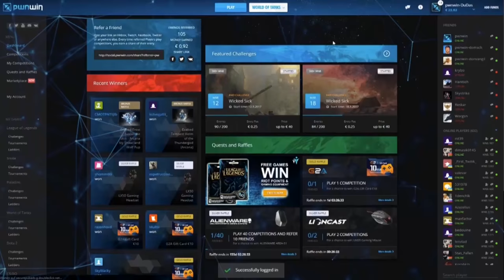Let's Play World of Warships | Fletcher | Gutes Zusammenspiel [ German - Gameplay - Werbung ]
► Wenn eine Division ordentlich zusammenspielt, dann bekommt der Gegner so richtig heiße Ohren und genau dieses Phänomen sehen wir hier nun von zwei Zerstörern! Der drohenden Niederlage stellen sich gleich zwei Fletcher entgegen und geben Vollgas um das ganze noch zu drehen. Ob sie es schaffen, seht ihr erst im Video!

- davidmoreira01
- BoBQueen SuSa
- lordhelmchen2000

Der Imperator als großer Oberhaupt der Ramba Community:

- Sword_of_Raven

►Über World of Warships:

Das mit Spannung erwartete World of Warships (WoWs) ist das neueste in einer Reihe von historischen Free-to-Play-Gefechtsspielen im Portfolio von Wargaming. Befehligt die berüchtigtsten Kriegsschiffe und baut euch eure eigene schlagkräftige Kriegsflotte auf. Verbessert wichtige technische Module und beherrscht die Ozeane!

Mit vier Schiffsklassen, einer schier unendlichen Vielzahl von Verbesserungen und strategisch gestalteten Umgebungen ist für jede Menge Action gesorgt. Jede Begegnung ist ein einzigartiges Erlebnis. Wer in World of Warships das Ruder übernimmt, den erwarten Stunden voller Strategie, Taktik und fesselnder Gefechte!

World of Warships Gameplay Deutsch / WoWs Deutsch
Kommentiertes Let's Play eines Gameplay von World of Warships